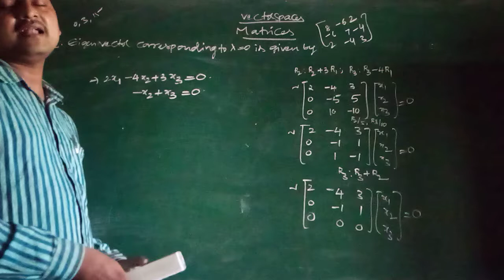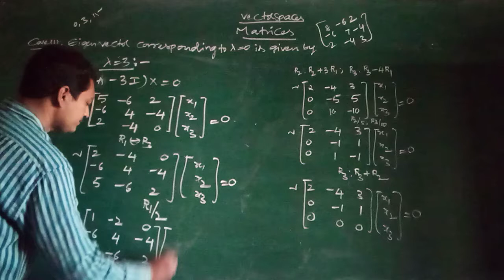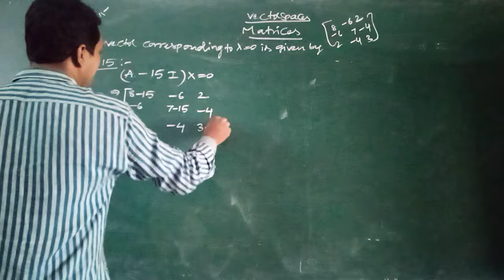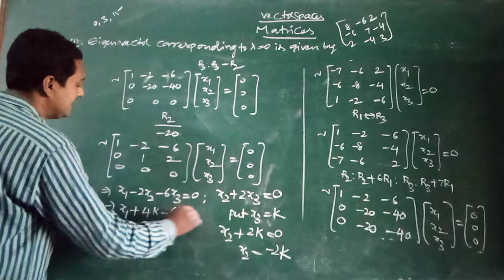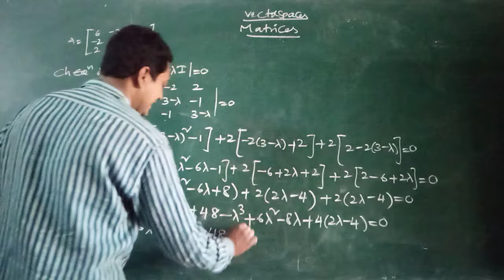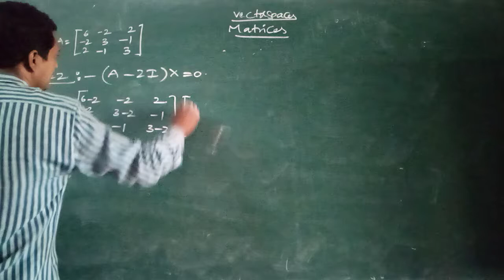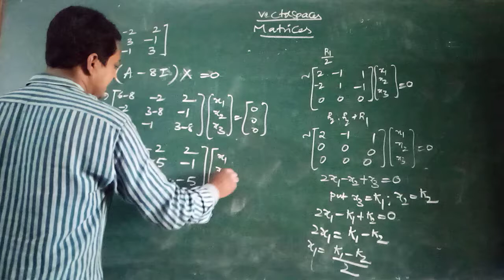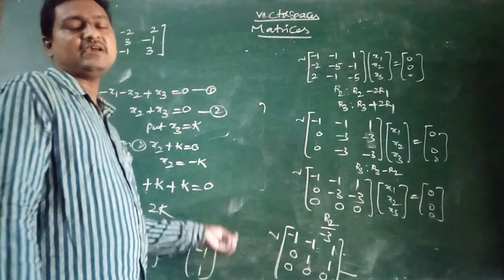IIIBSC VECTORS 26